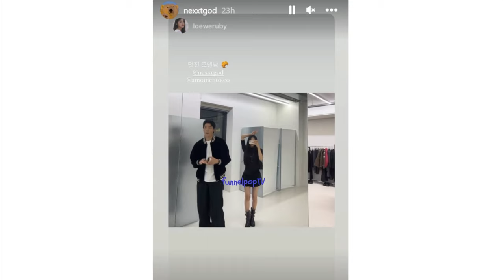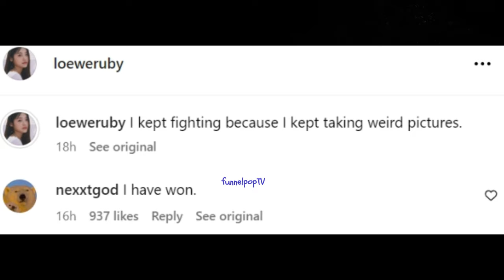Hushin Declares He won. What did he win? Jiyoung and Jiwon Updates. Heart Signal 4 updates.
I share my views on dating shows that interests me and I also give updates as relationships progresses. This is a quick update on Hushin and Jimin's  relationship after Hushin made a declaration of victory. Jiwon's latest post and Jiyoung's affairs.